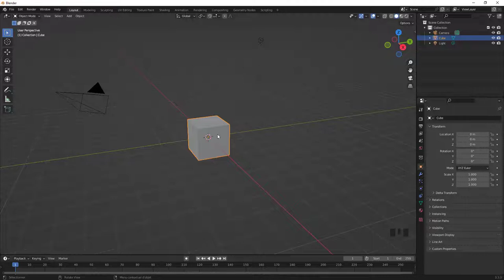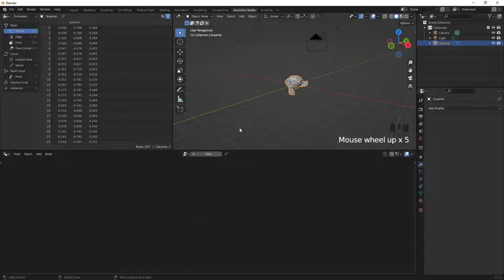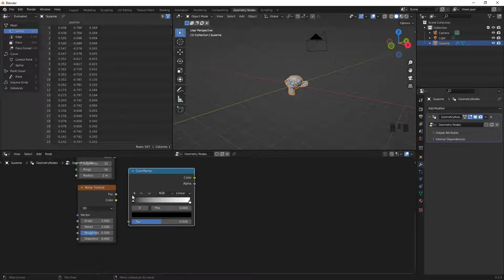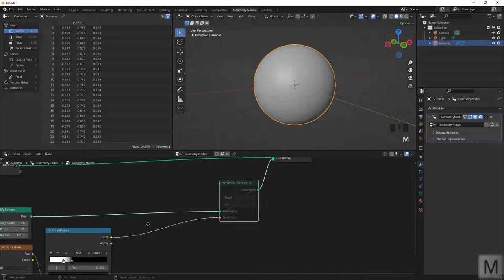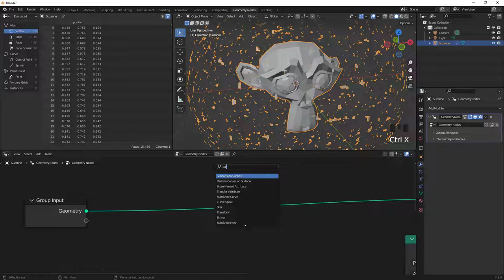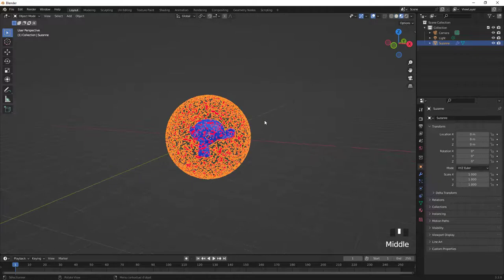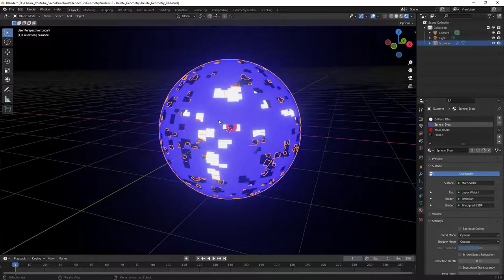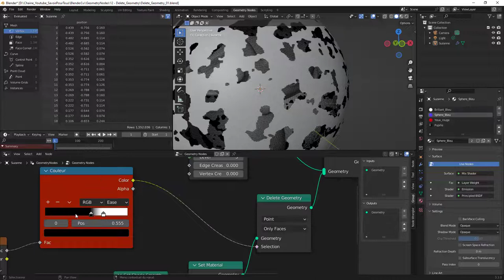Blender 3.3.x - 12 - Delete Geometry sur Geometry Nodes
On déjà utiliser ce nœud, mais voyons celui-ci plus en détail.
On commencera par une petite révision sur le nœud Color Ramp puis ensuite on fera un cas concret sur notre petite Suzanne.